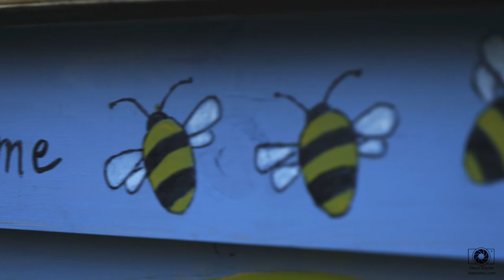Beehive painting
It took me a good few days to finish painting our new beehive, on the plus side it kept me quiet :)